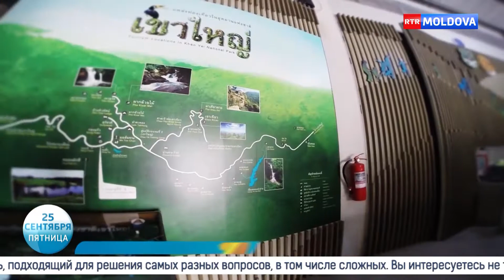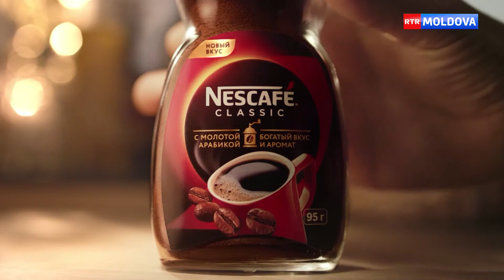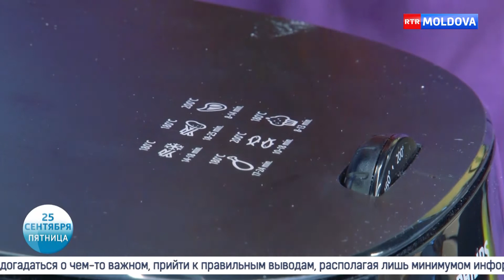Новое Утро! 25.09.2020